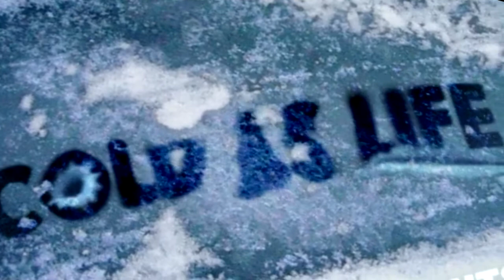MW3: ALL SHALL PERISH ON PARISH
Welcome any new subs and i hope you guys stick around and have a good time!